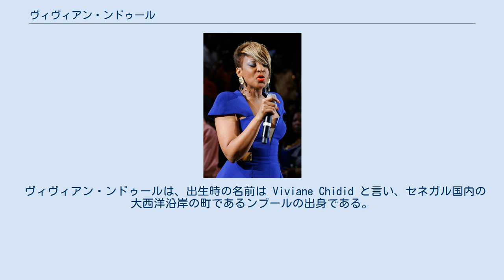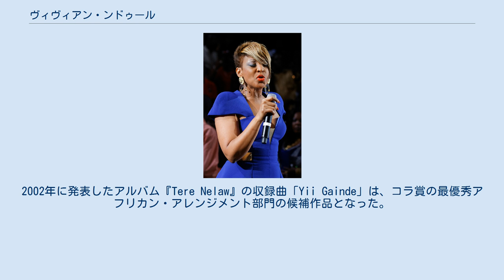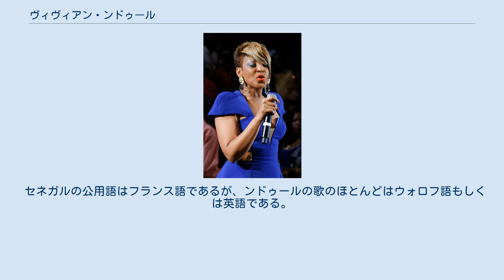ヴィヴィアン・ンドゥール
ヴィヴィアン・ンドゥール (Viviane Ndour、1972年3月8日 - ）は、セネガルの女性歌手である。
通称「ンバラの女王」(Queen of Mbala)。
セネガルの国民的歌手ユッスー・ンドゥールの義妹。
 ヴィヴィアン・ンドゥールは、出生時の名前は Viviane Chidid と言い、セネガル国内の大西洋沿岸の町であるンブールの出身である。
父親はレバノン出身であり、母親はモーリタニア出身、母方の祖母はマリ共和国出身である。
このように多くの人種が混合されていることが、ンドゥールの音楽に大きな役割を果たしていて、ンドゥールの音楽はセネガルのンバラ音楽に対してアメリカ合衆国のラップやR&B、カントリー・ミュージックが合わさっている。
 1993年にユッスー・ンドゥール率いるバンド「スーパー・エトワール」(Super Etoile) にバック・ヴォーカリストとして加わり、ワールドツアーに同行した。
数年後、ヴィヴィアンはユッスーの弟ブバカル・ンドゥールと結婚し、ユッスー・ンドゥールの義理の妹となった。
 1999年にファースト・アルバム『Entre Nous / Between Us / Ci Sunu Biir』を発表。
このアルバムにはヴィヴィアンのヒット曲「Sama Nene (My Honey)」が収録されている。
2001年に発表された 3rdアルバム『Le Show』では自身のバンドであるジョロフバンド (Le Jolof Band) を率い、同年にはワールドツアーを実施している。
2002年に発表したアルバム『Tere Nelaw』の収録曲「Yii Gainde」は、コラ賞の最優秀アフリカン・アレンジメント部門の候補作品となった。
2005年に発表したアルバム『Man Diarra』からは、ヒット曲「Kagn Laa Lay Guiss」が収録されている。
2007年にはブバカル・ンドゥールと離婚。
 2010年にはアルバム『Wuy Yaayooy』を発表。
翌年のアフロテイメント・オンライン・アフリカ音楽賞 (Afrotainment Museke Online Africa Music Awards) では、同アルバム収録曲「Fima Tollu」が最優秀音楽ビデオ作品と最優秀アフロ・リズム音楽作品を受賞した他、自身が最優秀女性アーティストを受賞した。
2012年のナイジェリア・エンターテイメント賞の最優秀パン・アフリカ音楽アーティストを受賞、カメルーン・エンターテイメント賞の最優秀パン・アフリカ音楽アーティストを受賞した他、同年のコラ賞では『Wuy Yaayooy』収録曲「Kumu Neexul」が最優秀西アフリカ女性アーティスト部門の候補作品となった。
 セネガルの公用語はフランス語であるが、ンドゥールの歌のほとんどはウォロフ語もしくは英語である。
なお、ンドゥールはムスリムである。